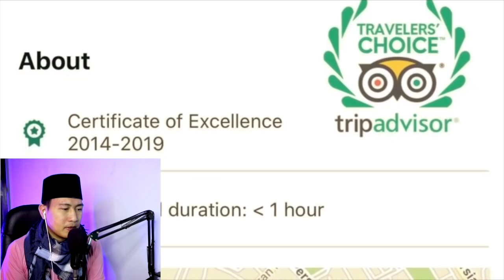MASYA ALLAH..! 5 MASJID TERCANTIK MALAYSIA DI IKTIRAF DUNIA 2020 | MACAM TAK PERCAYA SAYA...